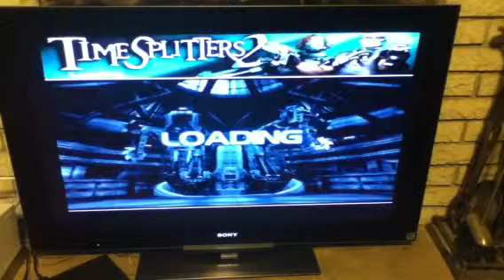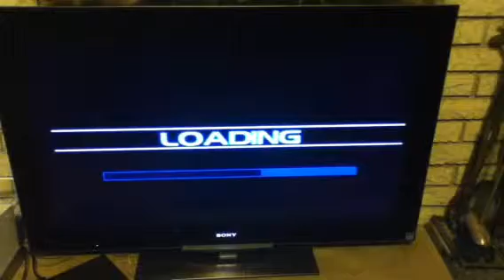TimeSplitters2 walkthrough part 1 of part 9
Songs in video are telephone and bad romance and great escape